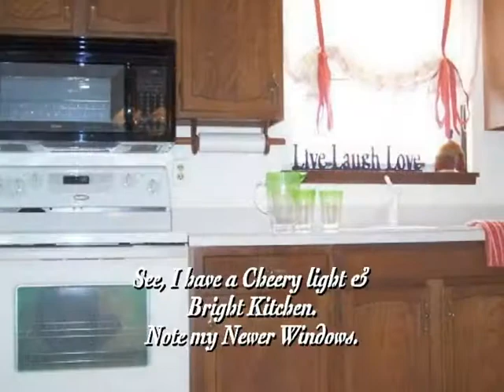SOLD-Happy Seller Had A Contact In 17 Days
18082 Fern Canyon, Strongsville, OH 44136
Rita Legan
Keller Williams Southwest
Clean as a Whistle, well maintained Deerfield Colonial. Short walk to developement pool! Get ready for summer with this move in ready home. Snatch the key and you are set to go.
4 roomy bedrooms and 2.1 baths. The living and dinning room have been freshly painted.
Lots of newer: Tiled foyer and half bath. Some newer freezie carpeting in neutral beige,
Roof, economical heat pump 180 monthly budget for all electric home, Kitchen counter tops and sink. Kitchen Appliances stay and no worries Home Warranty. Stamped concerete patio for summer barbeques. Set on a great lot that opens to a wide and deep 210 yard with panoramic park like view.

MLS: 2447620
Price: $194,900.
Bedrooms: 4
Bathrooms: 2.1
Lot Size: 55X201
Year Built: 1978
# of Floors: 2
Garage Size: 2.5